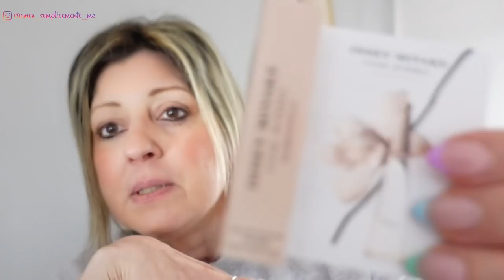IKEA , CHE COMPORTAZIONE È QUESTA 🫣? vlog TRA IL FELICE E IL PERPLESSO ❤️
Anello

JewelryPalace Anelli Donna Argento 925, Foglia di Olivo Anelli Donna Regolabili, Diamante Simulato Zirconi Anniversario Matrimonio Promessa Sposa Bande Anello Donna Regolabile, Gioielli Donna

 Come registro i miei video :

Sony ZV1 oppure
 Canon powershot G7x Mark 2
Microfono LAVALIER Boya